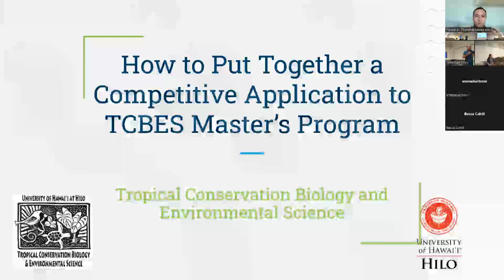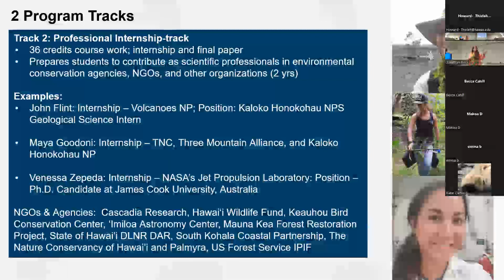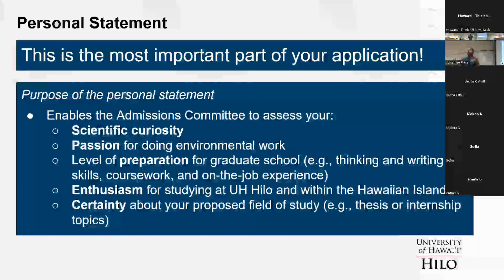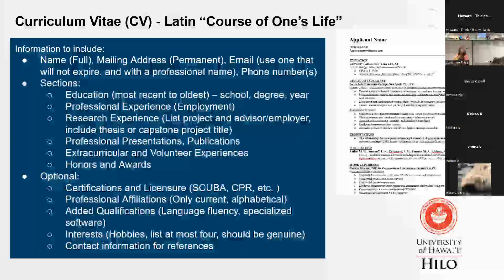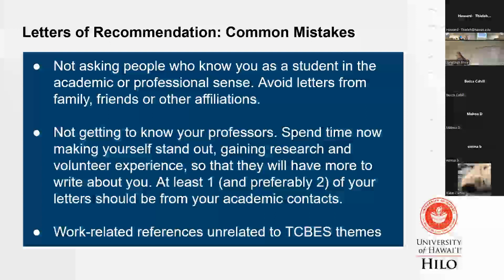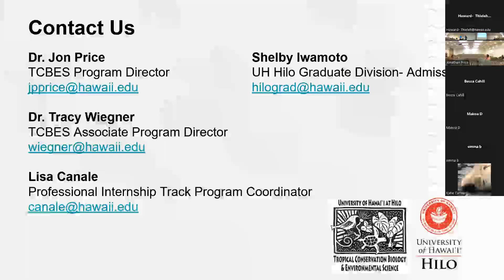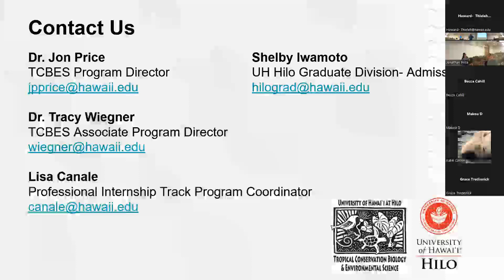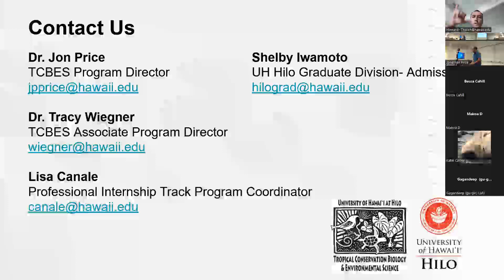Applying to the UH Hilo Tropical Conservation Biology and Environmental Science Program (2023)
Are you interested in getting a Masterʻs degree and thinking of applying to UH Hiloʻs Tropical Conservation Biology and Environmental Science (TCBES) Program? In this session, you can learn more details about the TCBES program and how to put forth a competitive application from TCBES staff. The session includes tips on writing a personal statement and resume/CV, asking for letters of recommendation, and deciding on which track may be best for you.

More information on applying to the TCBES program can be found on our